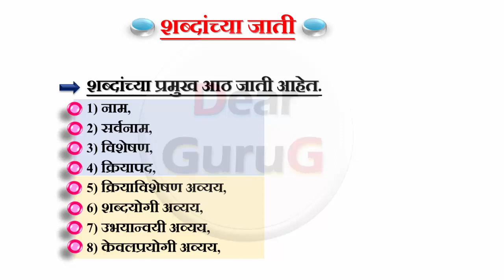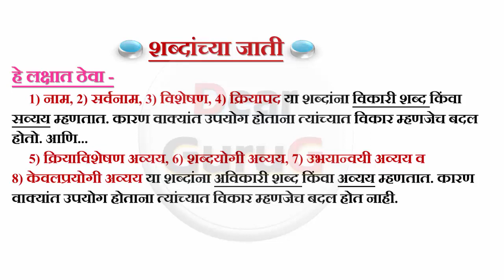शब्दांच्या जाती किती व कोणत्या - विकारी व अविकारी शब्द // मराठी व्याकरण // मेगाभरती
मराठी व्याकरण - शब्दांच्या जाती किती व कोणत्या व विकारी व अविकारी शब्द म्हणजे काय व ते कसे ओळखावेत